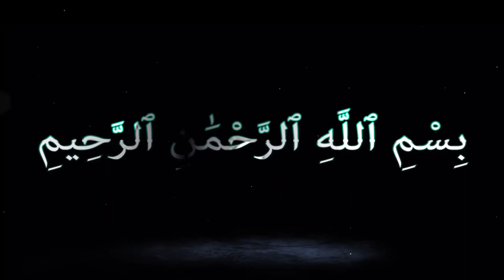अजमेर शरीफ मुहर्रम की 10 तारीख़ | muharram2023 | kgn